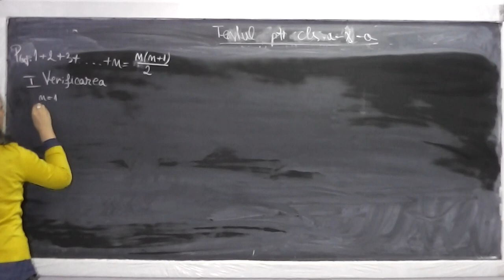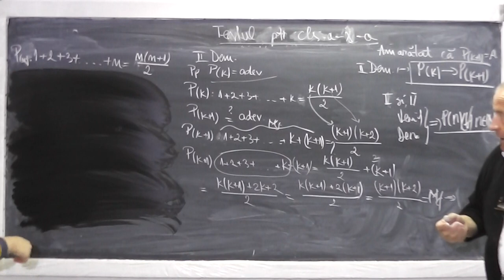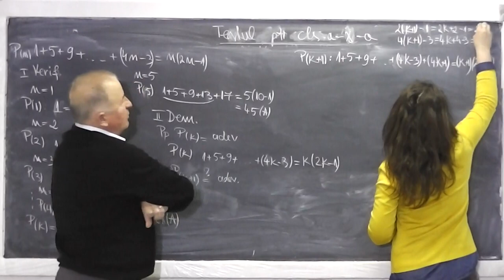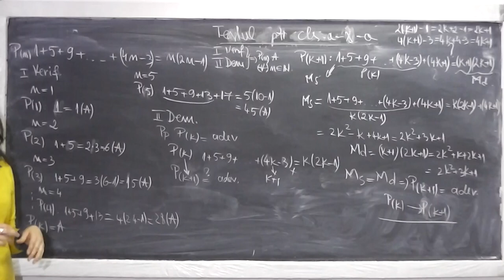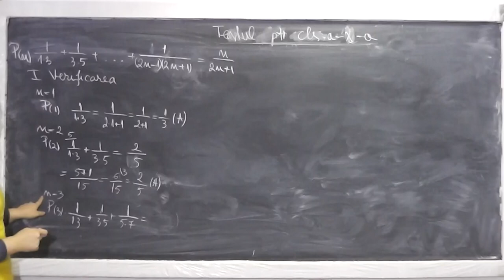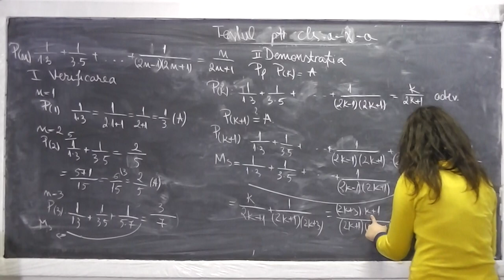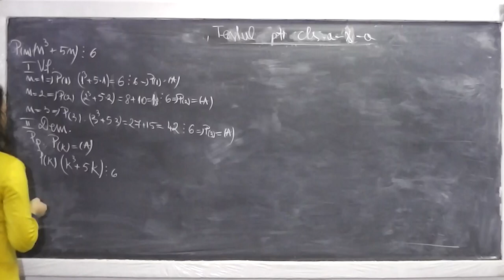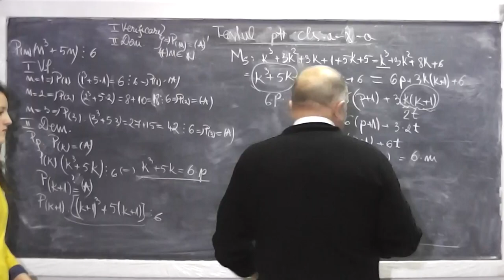Lectia 475 - Exercitii si probleme folosind inductia matematica - Tema acasa - Clasa 10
Daca lectia va este utila, as aprecia un Share sau Like - In aceasta lectie rezolvam o serie de exercitii si probleme apeland la inductia matematica. Daca lectia va este utila, as aprecia un Share sau Like - VIDEO MATEMATICA cu Proful Online sau cautati pe Google: profu online Ioan Ursu